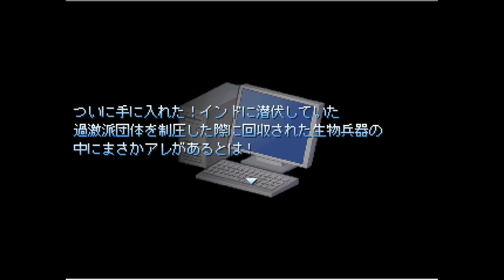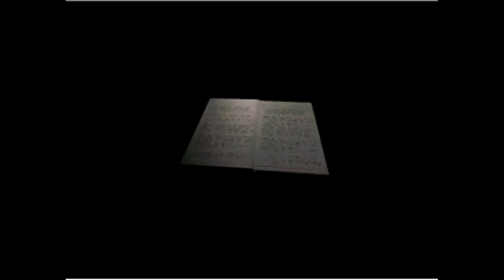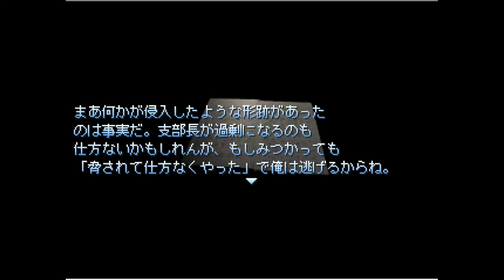【方言実況】ドラえもん のび太のバイオハザード2 実況プレイ 第10話【フリーゲーム】のびハザ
初見プレイ。

ゲーム下手くそ実況者です。
ネタバレ、指示等はナシでお願いします。

ドラクエ4外伝クリア後-津軽弁実況-

キャプテン翼3 皇帝の挑戦

ドラゴンボールZ 悟空飛翔伝

エメラルドドラゴン

ドラクエモンスターズ テリーのワンダーランド

ドラクエ4リバスト伝説クリア後

セイントパラダイス

ドラゴンボール3 悟空伝

ドラえもん のび太のバイオハザード

ダークキングダム-津軽弁実況-

ドラゴンクエスト4 リバスト伝説-津軽弁実況-
再生リスト

再生リスト

再生リスト

再生リスト

再生リスト

再生リスト

再生リスト

再生リスト

再生リスト

再生リスト

再生リスト